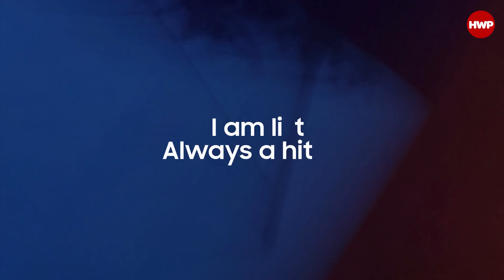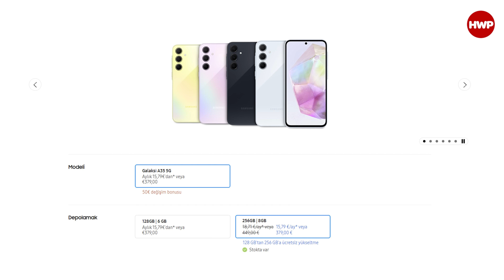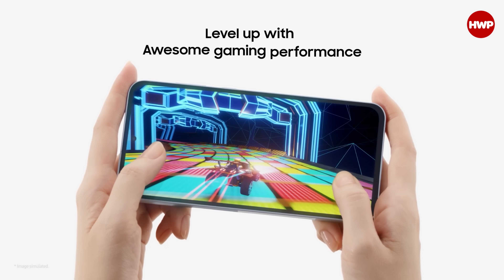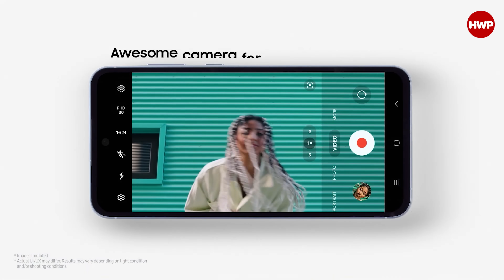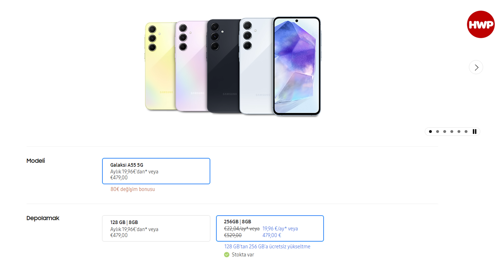İŞTE SAMSUNG GALAXY A55 5G ve GALAXY A35 5G! | Merak Edilen İki Telefon Neler Sunuyor?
Samsung Galaxy A serisi ilk aşamada A15 ve A25 ile başlayan yenilenme aşamasında en merak edilen ikili de bugün tanıtıldı. Samsung Galaxy A55 5G ve Samsung Galaxy A35 5G modelleri bugün itibariyle Avrupa'da satışa çıktı. Peki bu iki cihaz neler sunuyor? Fiyatları Euro bazında nasıl? Cevabını Eren aktarıyor.

Samsung Galaxy A55 5G Özellikleri

Boyut: 161,1 x 77,4 x 8,2 mm
Ağırlık: 213 gram
Koruma: Gorilla Glass Victus, IP67
Ekran: 6,6 inç FHD+ Super AMOLED, 120 Hz, HDR10+, 550 nit
İşlemci: Exynos 1480
Grafik: Xclipse 530
Bellek: 8 GB / 12 GB
Depolama: 128 GB / 256 GB
Kamera: 50 MP f/1,8 (OIS) + 12 MP f/2,2 + 5 MP f/2,4
Ön Kamera: 32 MP
Video: 4K 20 fps (Ön ve Arka)
Bağlantı: 5G, Wi-Fi 6, Bluetooth 5.3, NFC
Batarya: 5000 mAh
Şarj: 25 Watt

Samsung Galaxy A35 5G Özellikleri

Boyut: 161,7 x 78 x 8,2 mm
Ağırlık: 209 gram
Ekran: 6,6 inç FHD+ Super AMOLED, 120 Hz,  550 nit
İşlemci: Exynos 1380
Grafik: Mali-G68 MP5
Bellek: 6 GB / 8 GB
Batarya: 5000 mAh
Şarj: 25 Watt